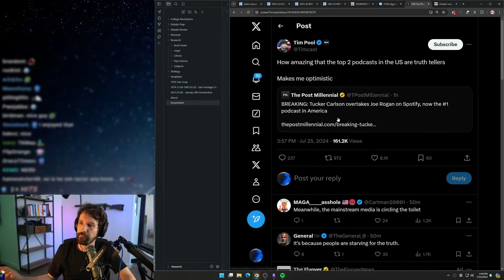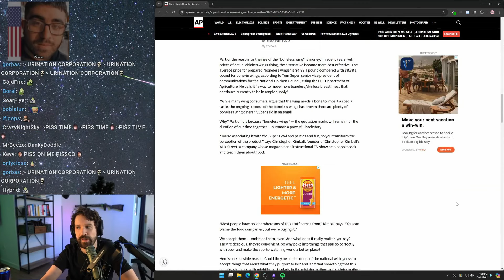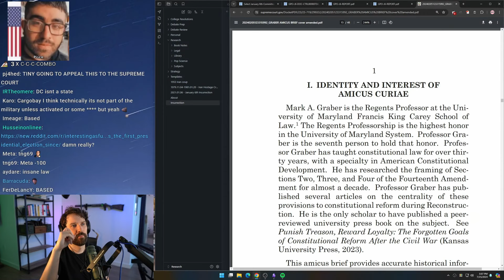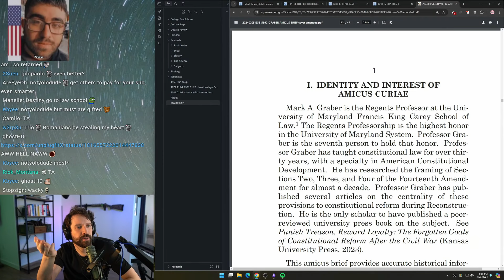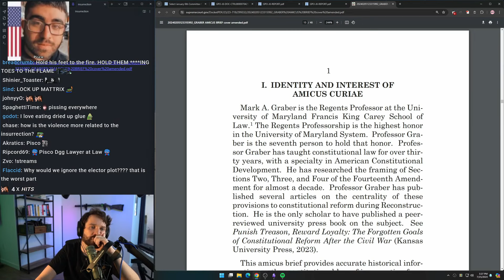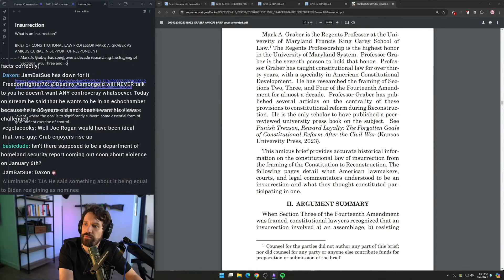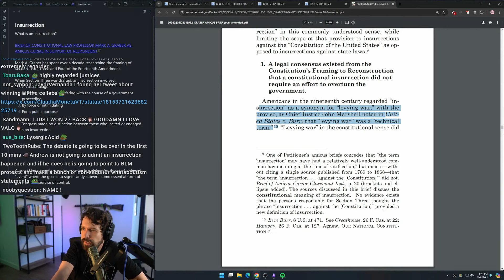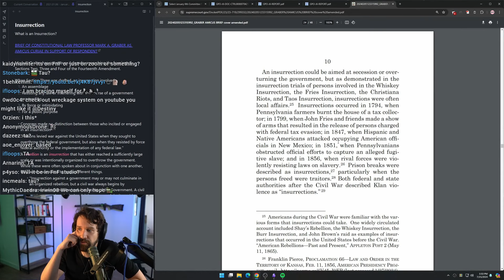Destiny Gets Triggered By Bonesless Vs Bone-in Wings